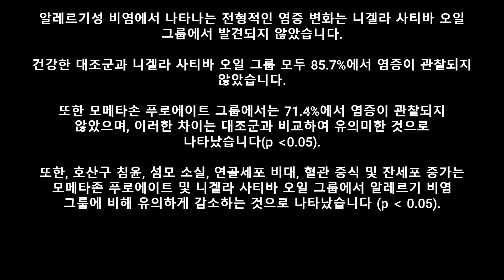니겔라 사티바(블랙씨드) 오일이 알레르기 비염에 미치는 영향 : 동물 실험 연구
오늘은 미국 국립 생명공학 정보 센터( (National Center for
Biotechnology Information)에 게재된

이라는 논문의 결과 부분만 발췌하여 소개해 드립니다.
좀 더 자세한 내용을 원하시면

로 들어오셔서 해당 논문을 찾아보시기 바랍니다.
전체 논문 내용이 한글로 번역되어 등록되어 있습니다.

감사합니다.